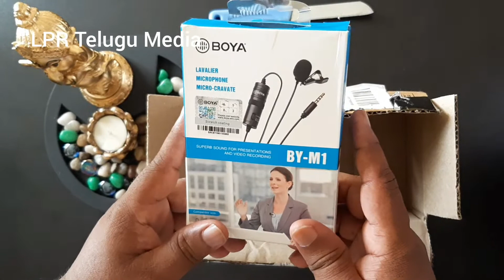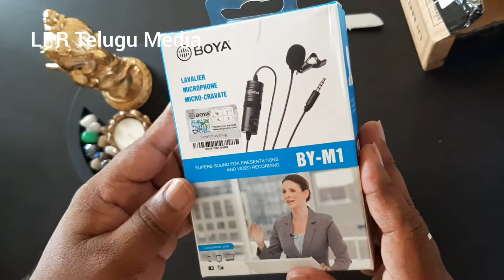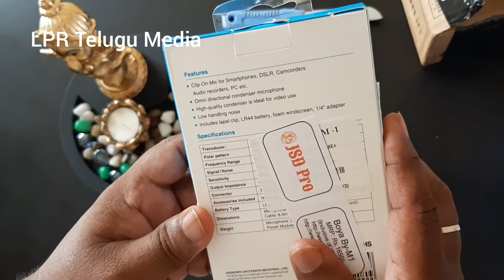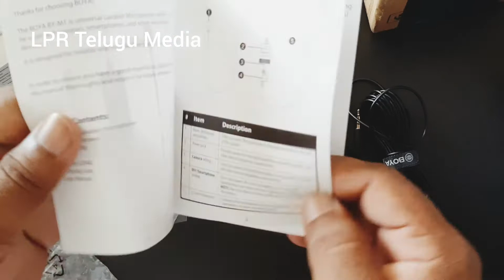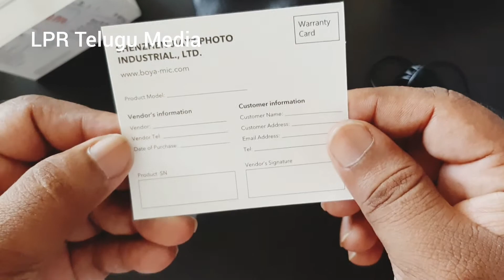Unboxing BOYA BY M1 Mic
Batteries: 1 LR44 batteries required.
Item model number BYM1
Colour Black
Connector 3.5 mm Jack
Battery Type Alkaline
Hardware Platform Tablet, Camcorder, Smartphone